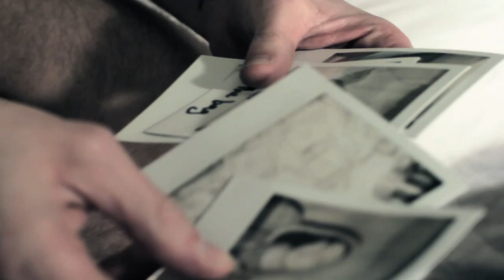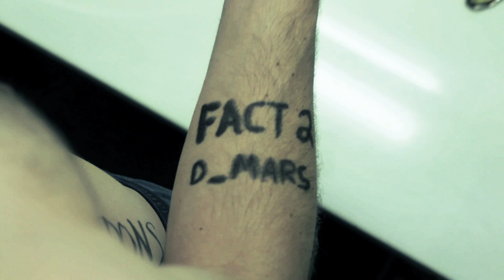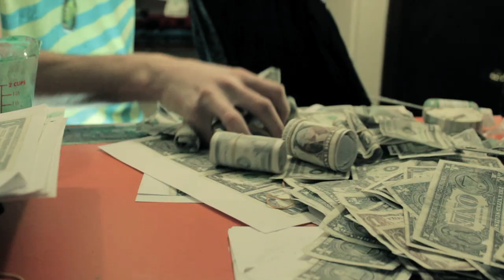ECID- SURPRISE YOURSELF (OFFICIAL VIDEO)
Artist: ECID
Album: Werewolf Hologram
Label: Fill In The Breaks
Directed/Edited by: Adam J Dunn
Additional cinematography by: Nick Hubbard